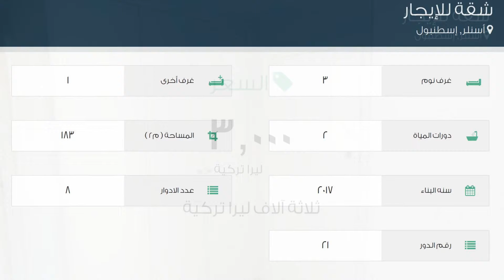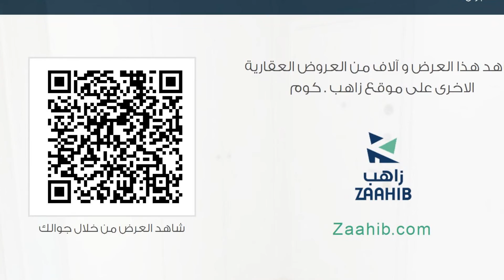شقة للإيجار في شارع 1212. سوكاك, أسنلر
تفاصيل العرض:-

رقم: 2193067

ميزات:-

3 الغرف, 1 غرف أخرى, 2 عدد دورات المياه, 8 عدد الأدوار, 21 رقم الدور, 2017 سنة البناء, سكني, صالة